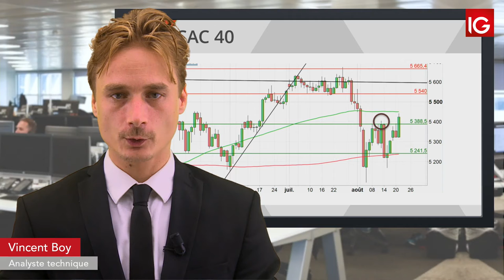Bourse - CAC, possible échec sous la MM100 - IG 22.08.2019